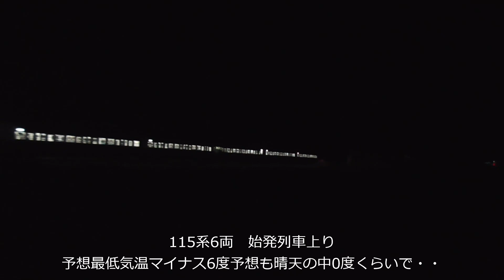しなの鉄道 極寒？ スパークは？ 早朝 一番列車 浅間山と115系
撮影場所　長野県北佐久郡御代田町
前回の自然現象に感動を覚え、光の演出を見に出向いたものの・・・